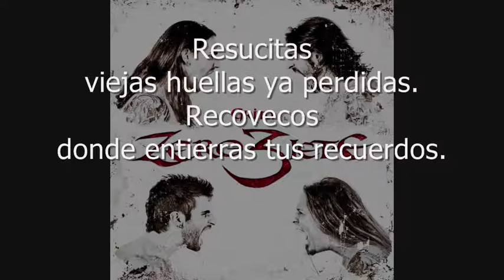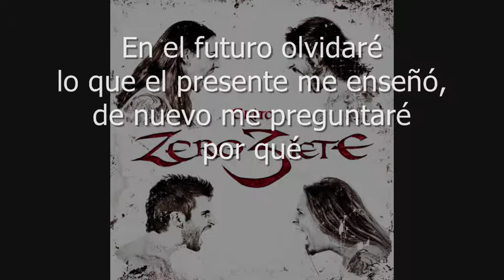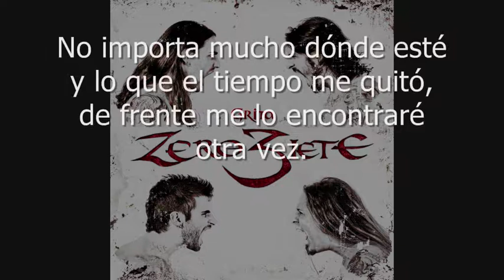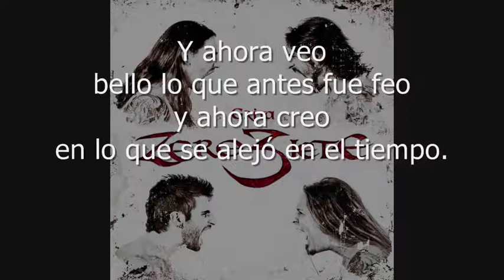10. Zero3iete - El Círculo Imperfecto - Grita (Letra)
Voces: Andy Martínez
Guitarras: Ix Valieri
Bajo: Skorpion
Batería: Nitro
Coros: Tanke Ruiz